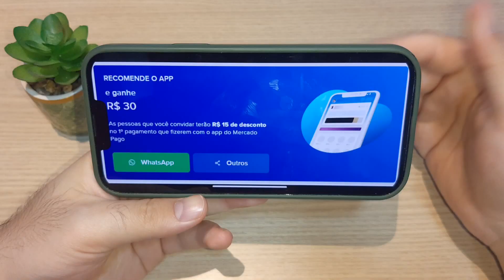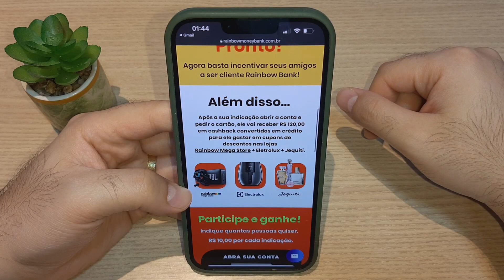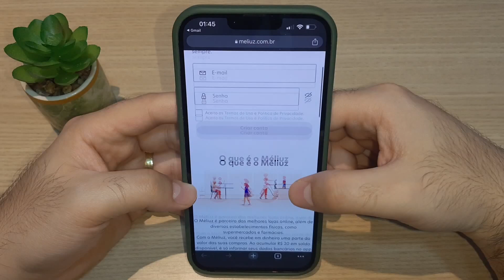⚡ CADASTRE e GANHE 20 REAIS - APP Pagando no Cadastro - PROMOÇÃO TOP!